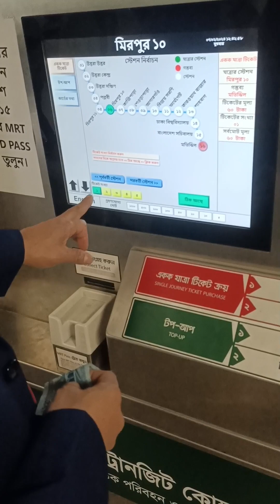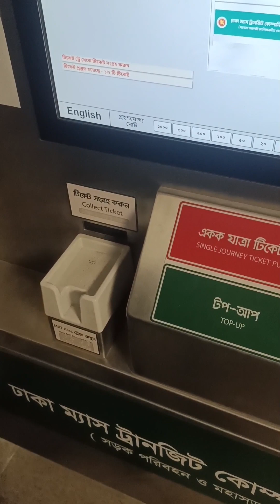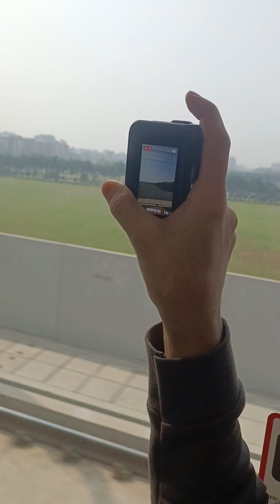গ্রামের ছেলে যখন মেট্রোরেলে। জীবনের প্রথম মেট্রোরেলে ওঠার অসাধারণ ভ্রমণ অভিজ্ঞতা হল ।